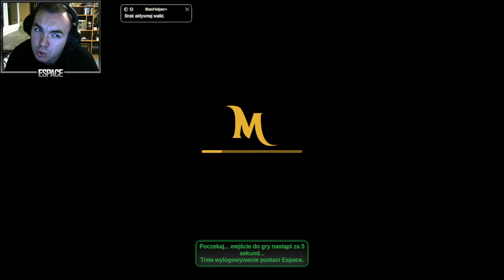Margonem - Przeniosłem się na Classic! Kolosy i inne potężne bossy!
Dodatkowe informacje
⚡ Imię: Michał
⚡ Miasto: Rzeszów
⚡Wiek: 25